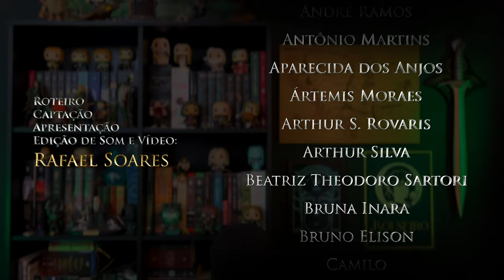BOMBA! O SENHOR DOS ANÉIS VAI VOLTAR!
Há alguns dias fomos surpreendidos com a declaração do novo CEO da Warner, dizendo que se concentrará em novas produções de "O Senhor dos Anéis". Será que teremos remakes da trilogia mais premiada da história do cinema? Vamos conferir isso nesse vídeo!

⚜️𝐀𝐌𝐈𝐆𝐎𝐒
➤ O Hobbit & O Senhor dos Anéis

J.R.R. Tolkien